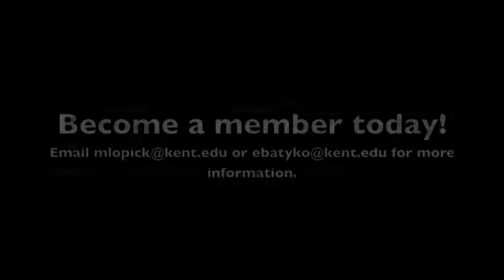PRSSA Launch Day Recap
Here's what you missed at the first meeting this year!